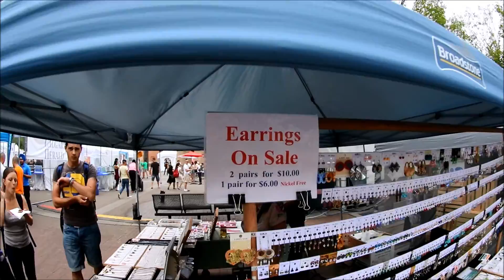Taste Of Calgary 2015 Day2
Second day of Taste of Calgary and another hot day. Lots of different foods and drinks to try out. Vendors also selling goods.